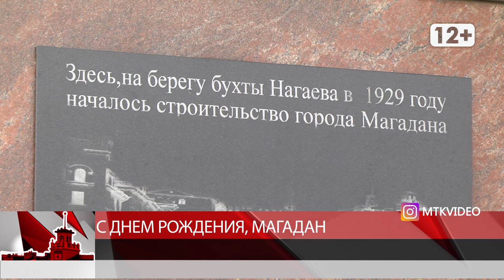С Днем рождения, Магадан